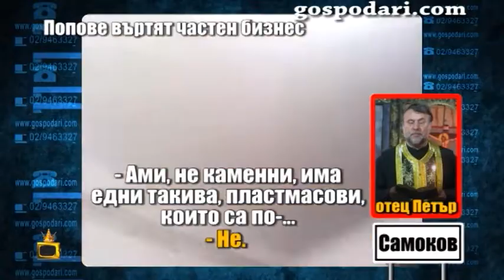В разрез с каноните: Архиерейски наместник в Самоков върти частен бизнес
Отиваме в Самоков, където архиерейският наместник на Софийска митрополия - отец Петър е в абсолютен разрез с каноните, защото върти частен бизнес. Гледайте още интересни репортажи на Господарите!